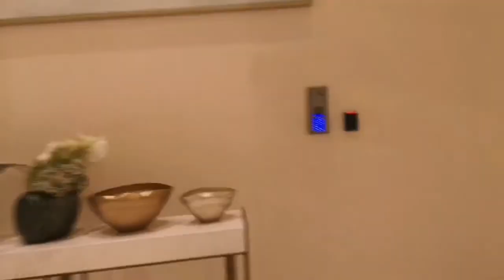Burj Vista, Downtown Dubai, exquisite view of @burjkhalifa and @thedubaifountain @dubai I love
Burj Vista, Downtown Dubai, exquisite view of @burjkhalifa and @thedubaifountain @dubai I love burjvista Exceptionally located luxury resdiences with uninterrupted VIEWS OF BURJ KHALIFA. Travel with @briadventurez. Love this twin tower residential development offering one 65-storey tower and the other, 20-storeys, Burj Vista features lavish terraces opening up to unparalleled views of Burj Khalifa. I 💖 Downtown Dubai, the Centre of NOW.
Weekend w/ @briadventurez. Travel Inspiration, Life Journey! Simply follow me @briadventurez for more exciting adventures! Travel is all about sharing great experiences & Amazing Travel Destinations!